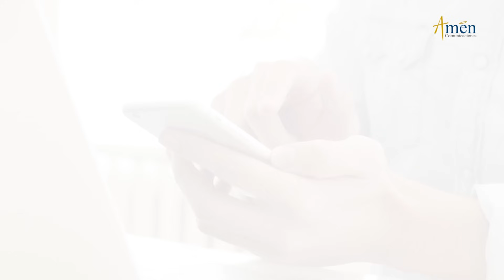Santo Rosario en Audio l Misterios de Dolor l Amen Comunicaciones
👉Misterios Dolorosos